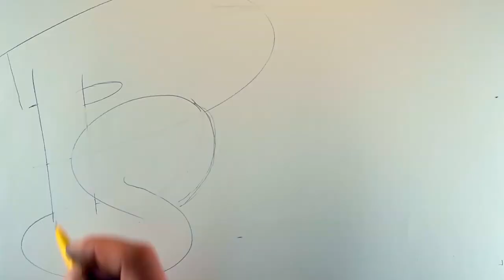Primiz von Andreas Kolb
Primizfeier von Neupriester Andreas Kolb,
Priesterseminar St. Johannes der Täufer, München